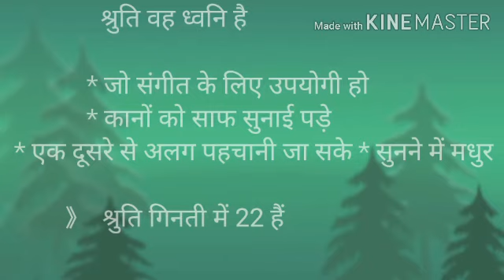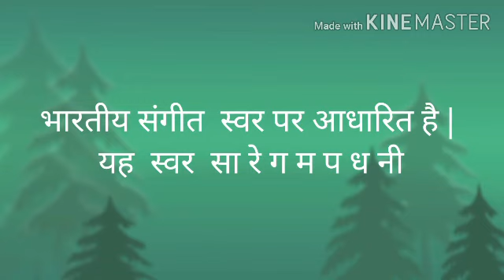Shruti class 7th music